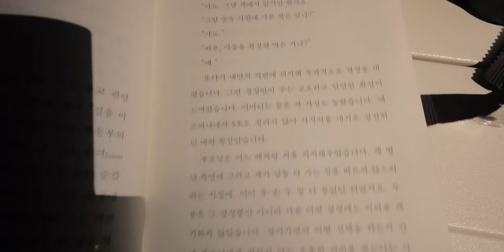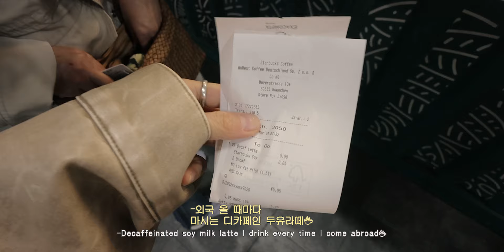𝚎𝚗𝚐 🐇 샴모녀 유럽여행 𝚎𝚙.𝟷 독일편 🎀 비건식당 탐방기 👞 인생 비건빵집 발견 🗯️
샴사비 수확하러가기 🍎

꿍하 ‎-  *.
일요 밤친구 등장 🐇🌟
이번 영상은 샴모녀의 동유럽 여행기 기록이예요 📼
12일 동안 다녀왔는데 어떻게 흘로갔는지도 모르게 호다닥 흘러갔답니다 -..
비건투어 빠질 수 없지요! 샴무니와 요리조리 쏘다니며
잘 먹고 걷고 느끼고 왔어요 ♩

그럼 오늘도 소중한 시간 내어주셔서 감사하고
전 또 저만의 행복하고 따뜻한 영상으로 찾아올게요 ﾟ･♪⁺
꿍바 ⋰ﾟ